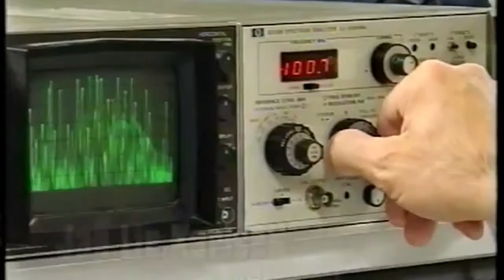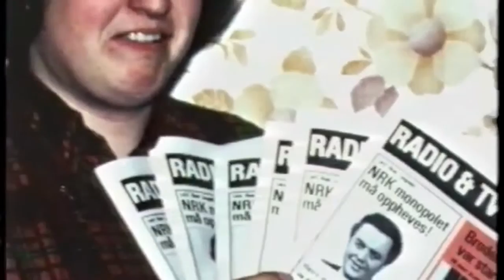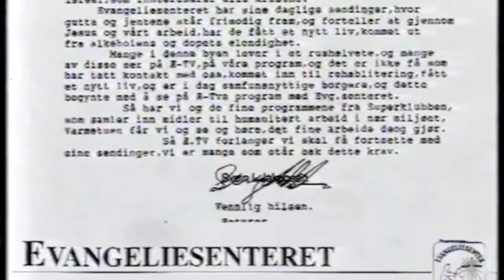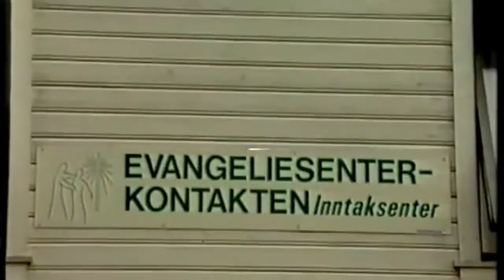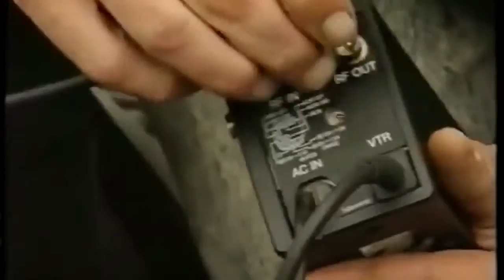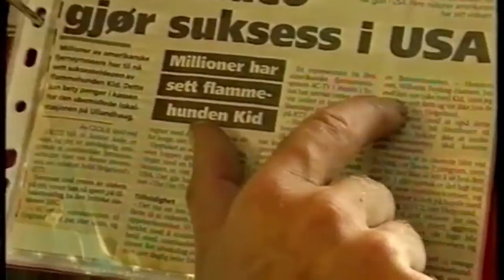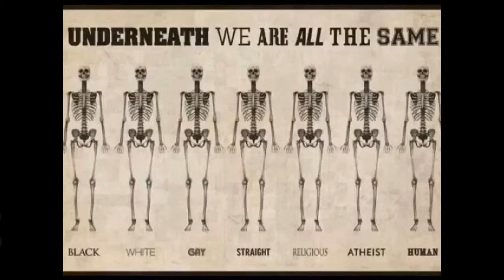Hvorfor forskjellsbehandles Tv2, Visjon Norge og Ætv?